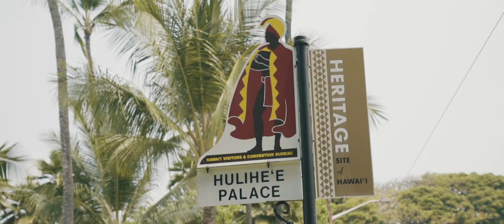Kalani Pe'a - Ke ʻAʻa O Nā Lani - Music Video BTS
Kalani Pe'a - Ke ʻAʻa O Nā Lani (The courageous one of the heavenly skies)

Produced By - Allan B. Cool @allanbcool
Ni'ihau Shell Leis - Kauilikeoleokahelelani Kelley @kaui_likeole_okahelelani
Hair & Makeup - Dustin Caravalho @dustinc_hmu

KE ʻAʻA O NĀ LANI
Words by Kalani Peʻa

No ke 'a'a lā ka'u ipo lā
Nā lani o nā lani
Hiaʻai ka manaʻo mai ku'u kino
Ho'oheno 'ia i ku'u poli

Ua wehiwehi mai kou maka
Ka nohea o nā lani
'Ā maila ku'u kino e ʻāpona mau
Mau ka halehale ke aloha

Ke 'imi nei iā 'oe i Kona
No ke kai mā'oki'oki
Kai mālie i Keauhou lā
Ka wai pa'anehe i ke kai

Eia nō 'oe ku'u lani ē
Hilo 'ia a pa'a e kāua ē
Ke 'a'a o nā lani

My loves shows bravery
The heavenly one of all of the heavens
It brings me joy with content
Embracing you to my bosom

Adorned by your beauty
The most exquisite one of the heavens
My body is on fire and must be embraced
Shows deep love for you

I yearn for you in Kona
For the streaked seas of various colors
The water is calm in Keauhou
It flows quiescently to the Sea

You are present my noble one
My love shows bravery
We are interweaved with eternal love
My courageous one of all

Like a bright star that bravely shines in the expansive celestial skies, so too is that special beacon deemed comparable in every facet of Kalani’s active life.